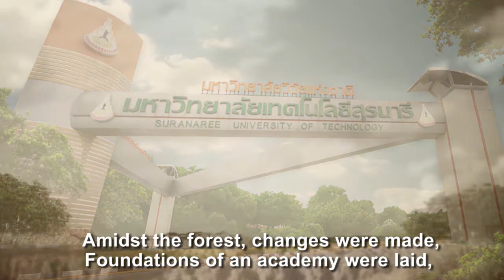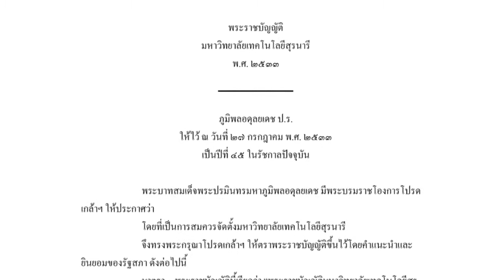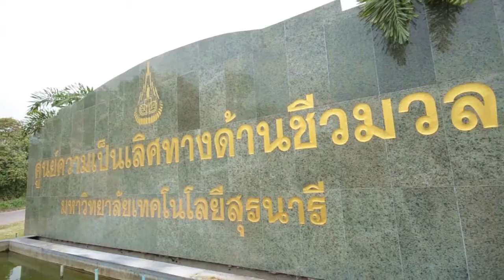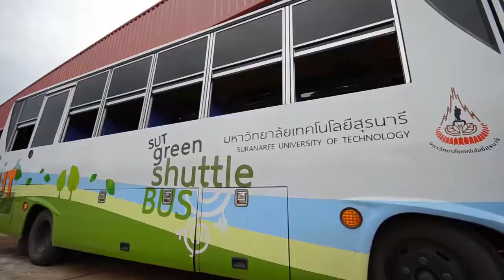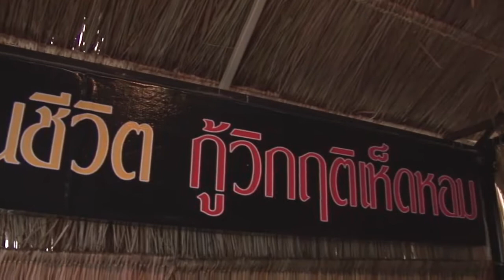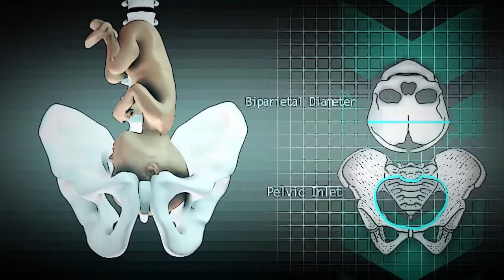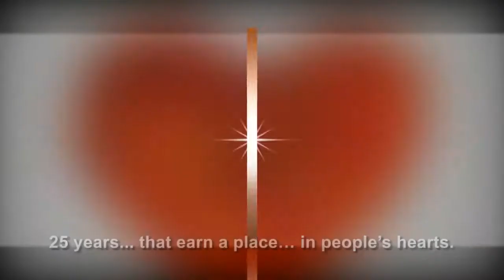25YEAR SUT ENG